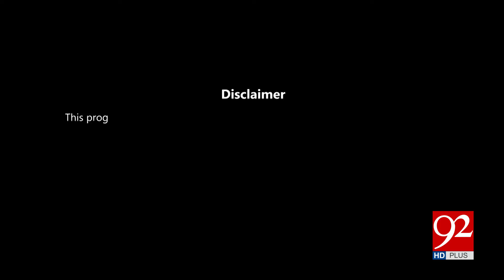Zair e Behas | Najam Us Saqib | Rao Khalid | Saqib Bashir | 10 November 2024 | 92 News HD